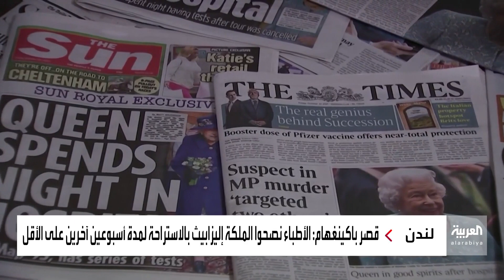هل يجبر المرض الملكة إليزابيث على التنازل عن العرش؟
رغم السن وحالتها الصحية.. الملكة إليزابيث ترفض ختام رحلتها الملكية بالتنازل عن العرش